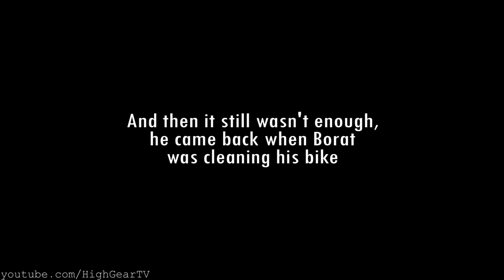Angry People Vs Dirt Bikers - Motorcycle Life 2019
angry people vs dirt bikers
motorcycles
enduro riding
fun times
cool people